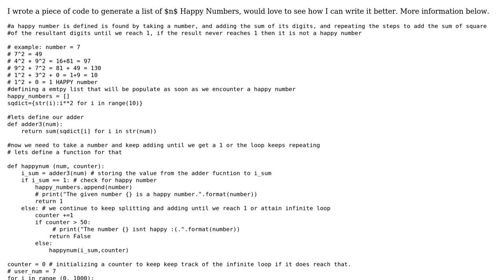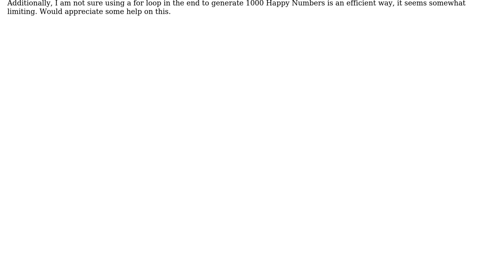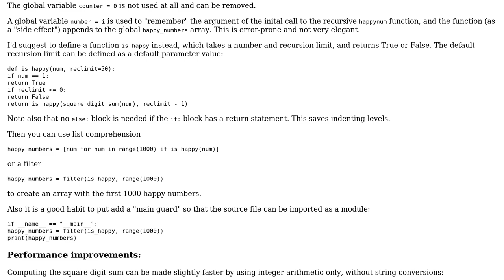Code Review: First n Happy Numbers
With thanks & praise to God, and with thanks to the many people who have made this project possible! | Content (except music & images) licensed under CC BY-SA | Music | Images & others | With thanks to user user9267433 user Martin R and the Stack Exchange Network Trademarks are property of their respective owners. You are responsible for your own actions.